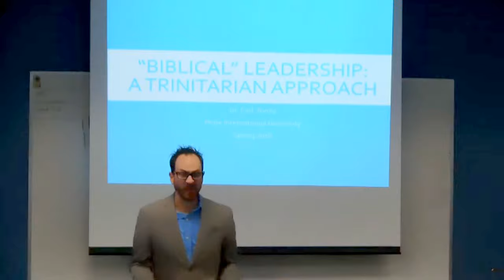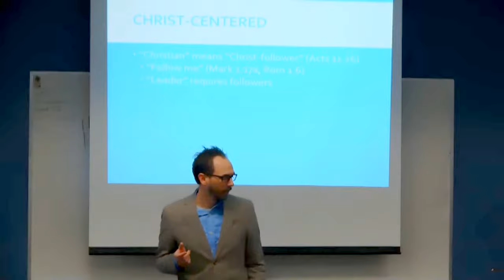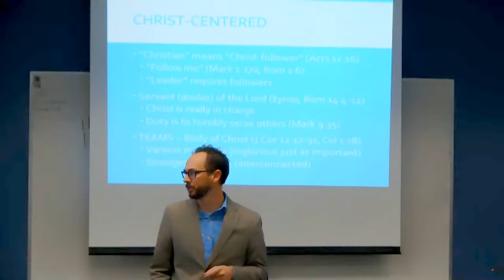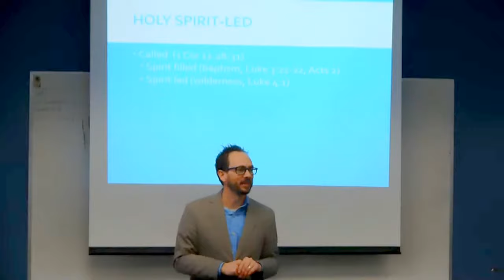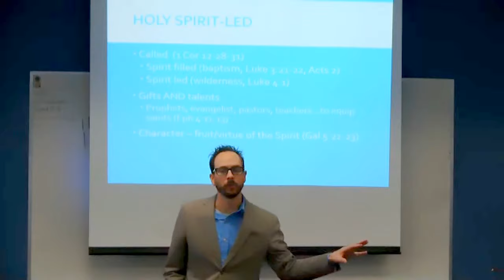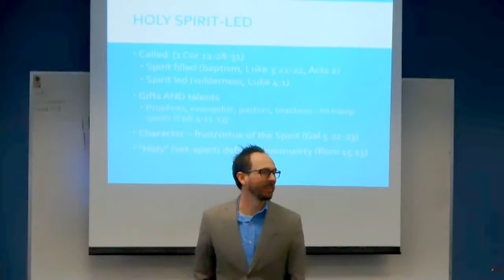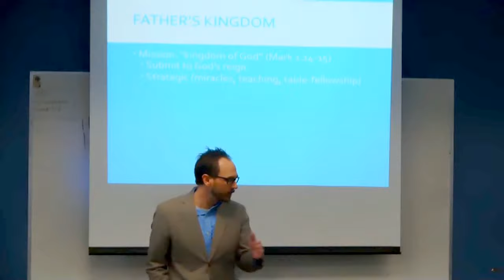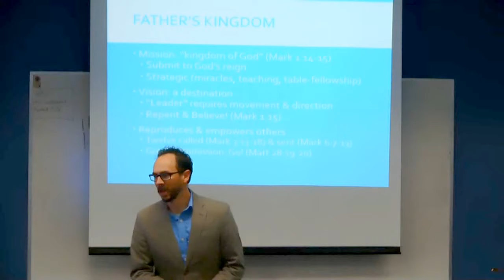Carl Toney - A Trinitarian Model of Leadership (Full Lecture)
Full lecture of Dr. Toney's Trinitarian model of leadership.